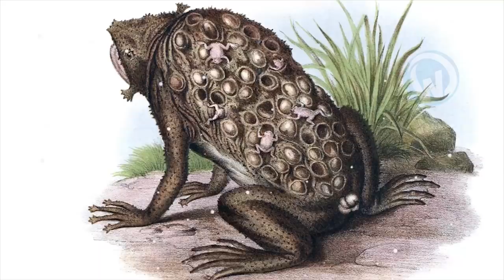Wild Animals Giving Birth ! (Rare footage)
A shark that gives birth in three ways, a male seahorse that takes care of gestation, a wasp that uses other animals to lay its eggs or a toad that gives birth through the skin. Make yourself comfortable, this is how these 9 animals give birth.